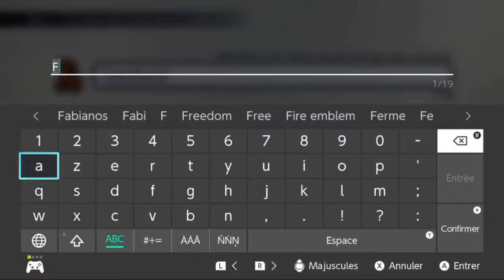Live a Live (Remake) (Switch) (Ep.2/7) Fabianos Kid, la fine gâchette du Far - West ! ;)